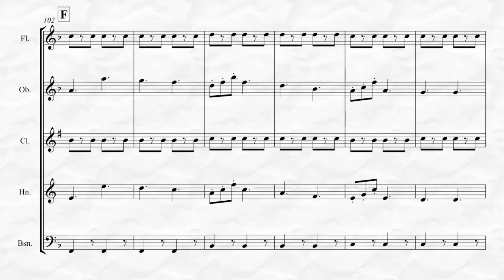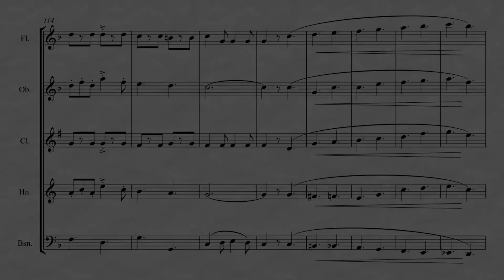The Black Horse Troop (for Woodwind Quintet)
The Black Horse Troop, here for Woodwind Quintet transcribed by Kenneth Abeling, is one of John Philip Sousa’s most popular marches. This is an advanced intermediate level transcription and audiences will readily recognize the melody. To listen, view in its entirety and purchase please go Also available for Woodwind Quartet!